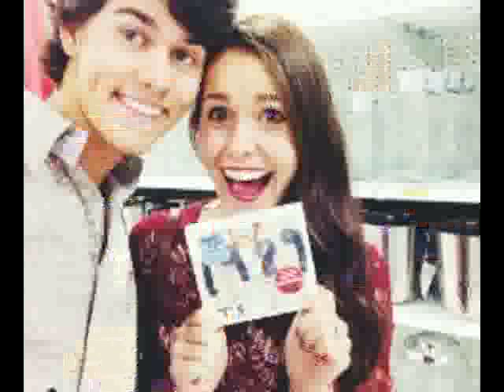John Luke and Mary Kate 💗💞💝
A young Strong Christian couple that are in Love and are getting Married Congrats Mr. &Mrs Robertson 😻😺🙏🙌